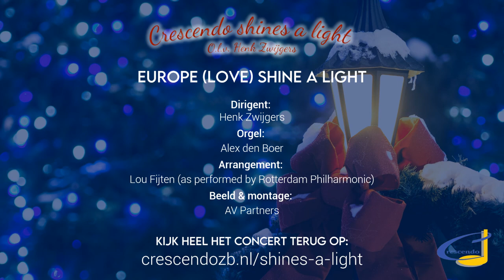Europe (Love) Shine A Light arr. Lou Fijten - Crescendo Zuid-Beijerland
Uitgevoerd in coronatijd door 30 man van fanfareorkest Crescendo uit Zuid-Beijerland, tijdens het online kerstconcert 'Crescendo Shines A Light'.

Dirigent: Henk Zwijgers
Orgel: Alex den Boer
Arrangement: Lou Fijten (as performed by Rotterdam Philharmonic)
Beeld & montage: AV Partners